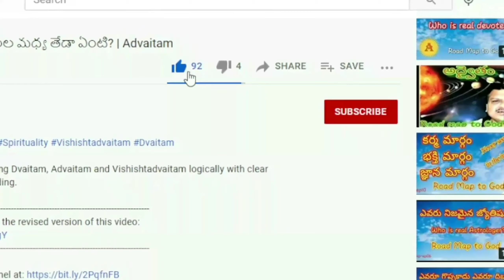Solutions for all your problems in life | Advaitam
Solutions for all your problems in life | Advaitam | Road Map to God

In this video, I have explained how to find the "Solutions for all your problems in life " with clear examples for easy understanding.

Please check my old videos in the links given below, you may be interested in.

Temples are very big business centers now-a-days
Importance of Newton's 3rd law in our daily life
దిన ఫలాలు మరియు వార ఫలాల యొక్క ఆవశ్యకత ఎంత?
Why only Male or Female kids born in your family?
Who are Ideal Couple? Part-1
Who are Ideal Couple? Part-2
Fix any problem with only 2 rules - English
Secret behind different IQ levels in the kids (Telugu)
Egg is vegetarian or not?
ఎవరునిజమైనభక్తుడు | Who is real devotee
If God is Omnipresent, why do we have so many Gods?
God is Omnipresent- దేవుడు సర్వాంతర్యామి
కర్మ మార్గం, భక్తి మార్గం మరియు జ్ఞాన మార్గము
How to view subtitles in your desired language
Mind Relaxing Music with Underwater scenarios -1
Mind Relaxing Music with under water scenarios -2
Mind Relaxing Music with Underwater Scenarios -3